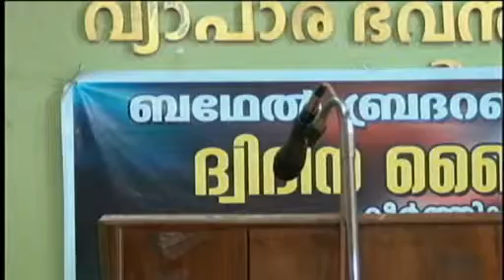Nilambur 2day 2013 March 29 - video 001